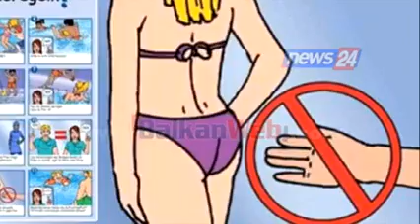Gjermani, emigrantët arabë ngacmojne seksualisht një femër në metro